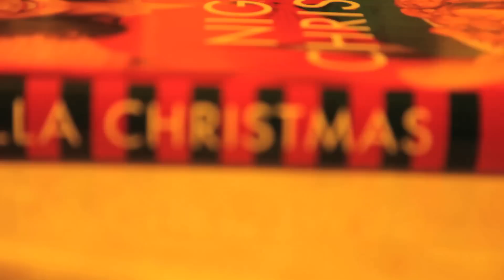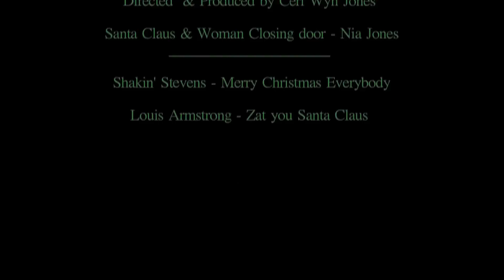The Magic of Christmas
A short film i made showing the joy of the count up to christmas